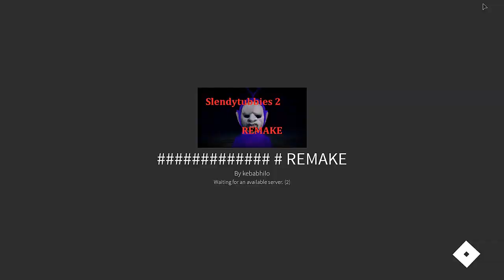Slendytubbies 2 Remake 1.1 Part 2 By kebabhilo [Roblox]